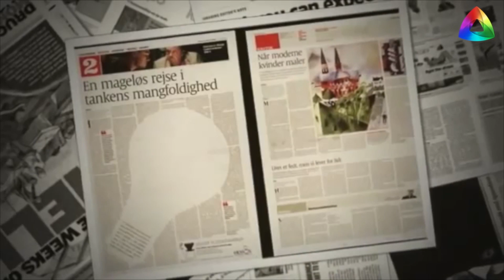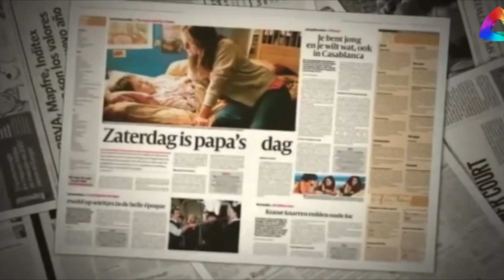AMLO a la cabeza con David Mendivil